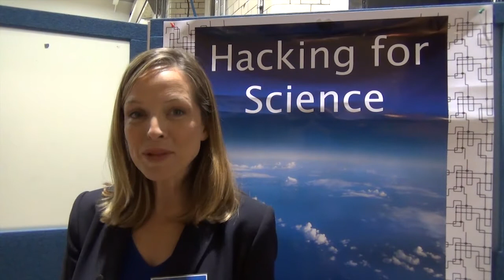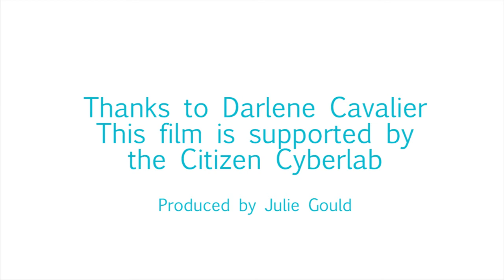Darlene Cavalier at CCS14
We met up with Darlene Cavalier at CCS 2014 to talk about her latest projects. Darlene is the founder of Science Cheerleader and a co-founder of SciStarter

Darlene was interviewed by Julie Gould, who also produced the video, for the Mobile Collective on behalf of the Citizen Cyberlab Project